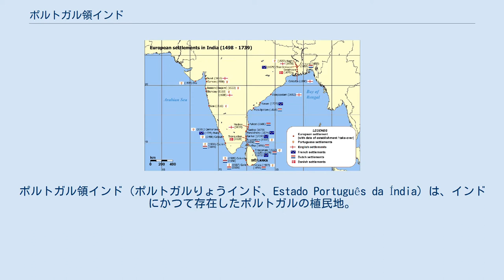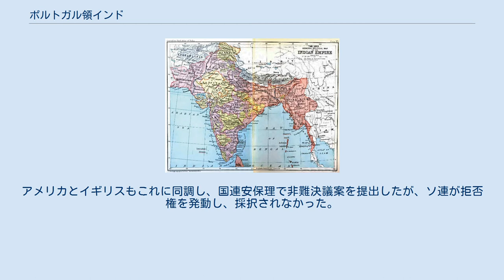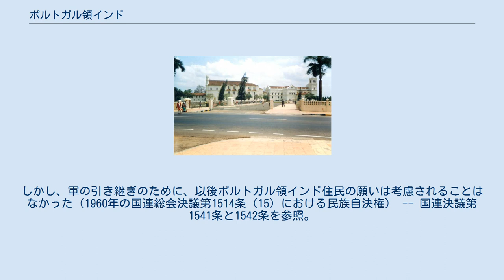ポルトガル領インド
インド・ポルトガル関係
ポルトガル領インド（ポルトガルりょうインド、Estado Português da Índia）は、インドにかつて存在したポルトガルの植民地。
イギリス領インド帝国が1947年に独立した当時、ポルトガル領インドはインド西岸の飛び地ゴアやダマン、ディーウ、現在のダードラー及びナガル・ハヴェーリー連邦直轄地域を所有していた。
ポルトガル領インドの領土は、ゴアと総体してみなされることもある。
 ガマ 最初にポルトガルがインドに足跡を残したのは、1498年5月20日、ヴァスコ・ダ・ガマがカリカット（現在のコージコード）に上陸した日であった。
アラビア商人の反発を受けながら、ガマはカリカット地域の領主ザモリンから、通商権の許可を示すあいまいな書簡を手に入れた。
しかし、後にザモリンに品物全てを置いていくよう迫られるのと平行して、彼は通知なしに出航しなければならなかった。
ガマは商品を渡さなかったが、貿易準備の命を下して数名のポルトガル人を残した。
 1510年、ポルトガル提督（のちにポルトガル領インド総督）アフォンソ・デ・アルブケルケはビジャープル王国を打ち負かし、ヴェーリャ・ゴア（旧ゴア）に恒久の植民地を手に入れた。
南端の地域は短縮してゴアと呼ばれ、ポルトガル領ゴアの中心地となり、アジアにおけるポルトガルの領土を治めるポルトガル副王の所在地とした。
 インドにあったヨーロッパ諸国の植民地 ポルトガルはグジャラート・スルターン朝（グジャラート）のスルターンから数カ所の領土を得た。
ダマン（正式併合1539年）、サルセット、ボンベイ、バセイン（1534年占領）、ディーウ（1535年併合）である。
これらの領土はポルトガル領インドの北部地域となった。
ダマンからチャウルまで海岸沿いに100キロ広がり、内陸へ30から50キロあった。
地域は城塞都市バサイムが支配した。
ボンベイ（現在のムンバイ）は、1661年にイングランド王チャールズ2世の元へ嫁したポルトガル王女カタリナの持参金の一部として割譲された。
北部地域のほぼ全域はデカン戦争後、1739年にヴァサイーの戦いで失われ、1779年にダードラーとナガル・ハヴェーリーを獲得した。
 1947年にイギリスからインドが独立した後、ポルトガルは、インドからの領土保有を断念して欲しいという依頼を拒絶した。
ハーグの国際司法裁判所による決定は、ダードラーとナガル・ハヴェーリーへの接近とみなされる行為によりインド市民がこの地域に多数集結すると難局を迎えた。
 1954年から、ゴアを統治しているポルトガル人たちが出て行くよう、平和的な非暴力独立運動「サティヤーグラハ」の試みが、ゴアの外側からなされたが 鎮圧され、首謀者らは殺されるか監獄へ入れられた。
その結果、インドは領事館を閉鎖し（1947年からパンジムに開かれていた）、ポルトガル領ゴアに対する経済的な輸出禁止を課した。
インド政府は1955年から1961年まで、『待機と監視』の姿勢をとり、ポルトガルのサラザール政権へ抗議した。
すぐに、1961年12月には、インドのゴア軍事侵攻が起き、ダマンとディーウでは不適当なポルトガルの抵抗運動に直面した。
中止命令が布告されたにもかかわらず、ポルトガル武装勢力は侵略者に打ち負かされるか殺されるかのどちらかを指示され、公式停戦協定は結ばれなかった。
装備の不十分な抵抗勢力には、ポルトガル軍の貧弱な火力と要員（わずか3,300名）が与えられたのみだった。
対するインド軍は、陸海空の三軍の集結を背後にした、十分に武装した3万人の軍勢であった 。
最終的に、領土は1961年12月19日にインド共和国に併合された。
 ゴアの聖堂「セ・カテドラル」 ポルトガル本国のサラザール政権及びその後のエスタド・ノヴォ体制は、1974年までポルトガル国民議会において、ゴア、ダマン、ディーウのインド支配を拒絶する主張を続けた。
アメリカとイギリスもこれに同調し、国連安保理で非難決議案を提出したが、ソ連が拒否権を発動し、採択されなかった。
1974年にカーネーション革命が起こり、リスボンの新政権はインドとの外交関係の修復をはかり、ゴア、ダマン、ディーウのインドの主権を認めた。
しかし、軍の引き継ぎのために、以後ポルトガル領インド住民の願いは考慮されることはなかった（1960年の国連総会決議第1514条（15）におけ...